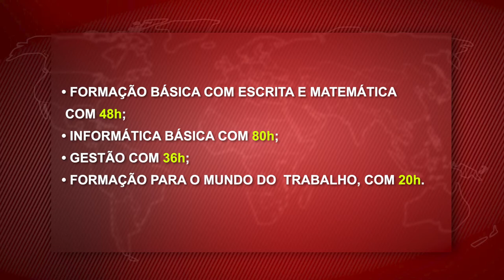Programa SESI Capacitar oferece cursos gratuitos logo os protocolos permitirem aulas presenciais